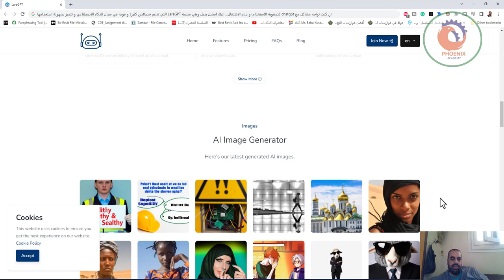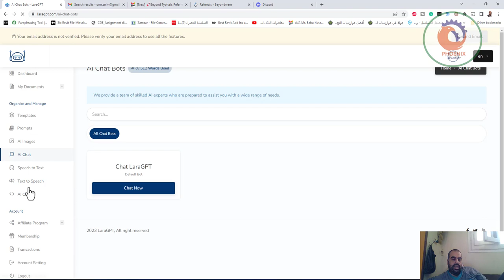ان كنت تواجه مشاكل مع chatgpt كصعوبة الاستخدام او عدم الاشتغال اليك افضل بديل وهي منصة LaraGPT ال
ان كنت تواجه مشاكل مع chatgpt كصعوبة الاستخدام او عدم الاشتغال... اليك افضل بديل وهي منصة LaraGPT التي تدعم خصائص كثيرة و قوية في مجال الذكاء الاصطناعي و تتميز بسهولة استخدامها

2- في نسخة مجانية من ChatGPT و من GPT3 اسمها OPT-175B
النسخة دي لا بتحتاج تسجيل ولا بتحتاج اشتراك
3- في تقريباً اكثر من 20 منصة خاصة بالذكاء الاصطناعي ولغة الآله لم تكن موجودة منذ عام بالشكل المطور حالياً، والان اصبحت موجودة ومتاحة للجميع بشكل مجاني - كل ما عليك هو عمل بحث عن اياً منهم على جوجل
ChatGPT
Whisper
GPT-3
Codex
GitHub Copilot
InstructGPT
Text-to-product
AI slides
DALLE + API
Midjourney
Stable Diffusion
Runway videos
Email AI
AI chrome extensions
Replit Ghostwriter
No-code AI app builders
Ben's bites
Adept.ai
podly.ai
addcontext.xyz
Stability.ai
4- تم بناء نظام كامل متكامل بإستخدام الذكاء الاصطناعي للمساعدة في ملفات الاكسل وكتابتها واجراء كل الحسابات والتحسينات عليها، حيث يستطيع النظام ملء الفراغات، واجراء المعادلات، وفهم وتحويل المطلوب الى نتائج، بل واقتراح معادلات والكثير من الاحصائيات والمقاييس بشكل دقيق
للحصول على نسخة من هذا المساعد الشخصي يرجى ملء هذا النموذج
5- استخدام منظومة الذكاء الإصطناعي كفيلة بأن تساعدك على إنشاء محتوى نصي وفيديوهات مصورة وكتابة محتوى واخراجه فنياً وتصميم الصور وكل ما يلزمك بكل سهولة - كل ما عليك هو استخدام تلك الادوات
6- الذكاء الاصطناعي وفر ليك أكثر من 100 فكرة لمشروع بإستخدام حلول تقنية حديثة تعتمد على لغة الالة والذكاء الاصطناعي
7- من خلال دمج الذكاء الإصطناعي مع اداة مثل Zapier
ستتمكن من أتمتة كل عمليات المبيعات والتسويق والعمليات والمحتوى لشركتك بكل سهولة، وهنا ستجد شرح فصل لعملية الدمج بين الطرفين
8- واحدة من أفضل التطبيقات حول العالم لإستخدام الذكاء الاصطناعي هو Chat-GPT وهو اداة لعمل الكثير من الخدمات بشكل اتوماتيكي
9- بإستخدام ادوات مثل و يمكنك كتابة نص كامل لفيلم قصير وتصميم الشخصيات وانتاج فيلم في اقل من 24 ساعة
10- بإستخدام الذكاء الاصطناعي يمكنك كتابة سيرتك الذاتية وخطاب العمل
Resume & Cover Letter
بل ويمكنك البحث عن وظيفة مناسبة لك تماماً داخل وخارج مصر
وكتابة هذا السؤال write a resume for a marketing manager job application
ثم توجة الى موقع تيل، للبحث عن وظيفة ومتابعة الوظائف التي تقدمت لها ومن بعد ذلك الاستعداد للمقابلة الوظيفية
هنا كل الخدمات المطلوبة
11- كتابة اى عرض تقديمي بكل سهولة بداية من كتابة المحتوى ثم تصميم الشرائح والتعديل عليها
12- هنا ستجد دليل كامل للشركات الناشئة يشرح كيفية استخدام البرمجة اللغوية العصبية والذكاء الاصطناعي ولغة الآلة لتحقيق تنافسية لا مثيل لها
How Startups Can Use NLP to Build a Competitive Moat
13- بإستخدام الذكاء الاصطناعي ستتمكن من الحصول على ملخص لأى فيديو على اليوتيوب، ومن ثم يمكنك عمل ملخصات لأى فيديو طويل في دقائق معدودة وبدء مشاركة المحتوى مع الاخرين
كل ماعليك هو الدخول على هذا الموقع لإضافة رابط الفيديو
14- بإستخدام تلك الاداة التي تعتمد على الذكاء الاصطناعي يمكنك الحصول على عروض افضل من الموجودة على امازون من مواقع وشركات ومتاجر الكتروني اخرى
اعتقد ان الاداة لا تعمل في مصر في الوقت الحالي

❤️ روابط التواصل
✅ انستجرام

  Mim060_nUK6qoVzrpjLucG_aBNaz_Ny